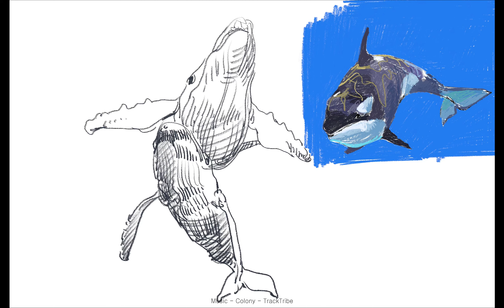Drawing no.5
안녕하세요.

다섯번째 드로잉 영상 입니다.

오늘은 고래 입니다.
고래는 신비로운 해양동물로 우리에게 많은 영감을 주는데요,
항상 그려보고 싶다는 생각만 하다가 이번에 가볍게 그려봤는데 재밌네요.

지금까지는 계속해서 손풀기용으로 여러가지를 그리는 것들을 영상으로 만들어서 업로드 하고 있습니다.
영상의 목적은 이렇게 그리는 것을 보여주고 싶다 정도였다면, 앞으로는 단계적으로 따라하시면서 혼자 그림공부 하시는데에 도움이 될 만한 영상을 준비할려고 합니다.
가능하다면 모든분들이 보실 수 있도록 영어자막도 준비해 보겠습니다.

고맙습니다.